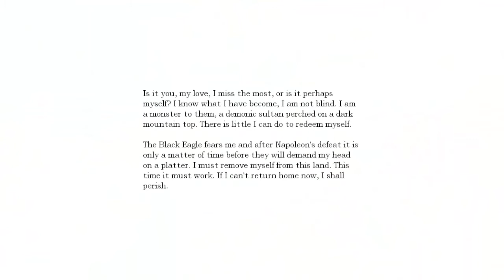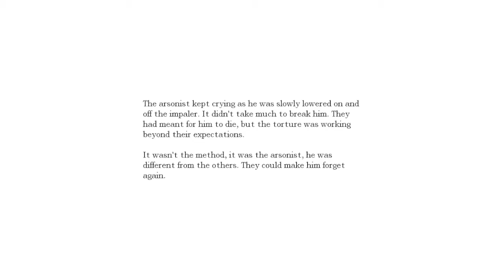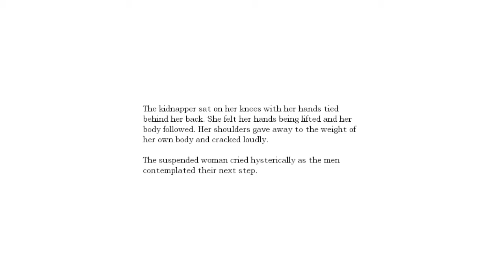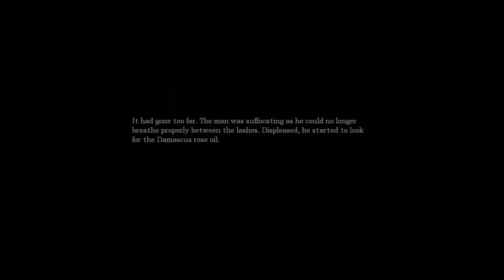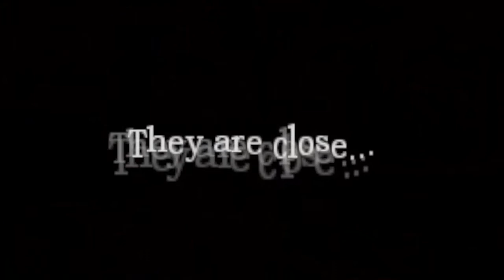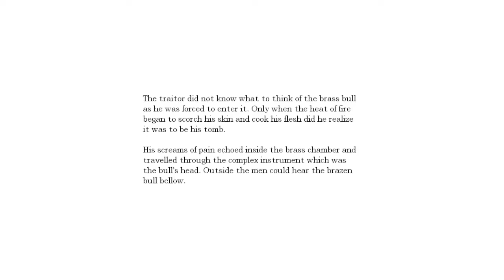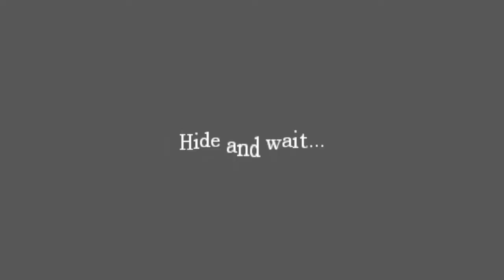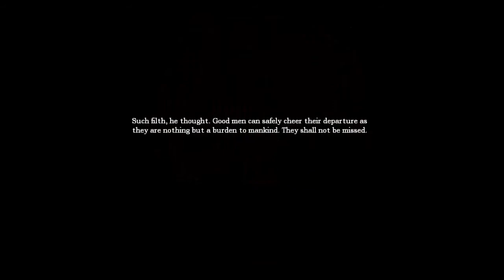Amnesia: The Dark Descent (Blind) Part 45 of 50 - Don't Have a Cow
We are now entering the Transept. We're getting closer and closer to the end, get ready for it!